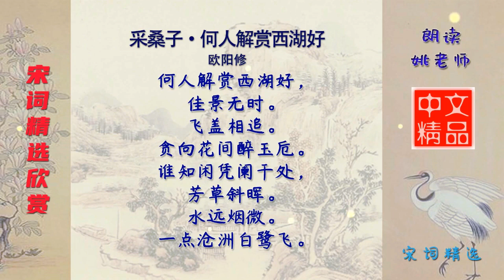采桑子·何人解赏西湖好 宋代 欧阳修